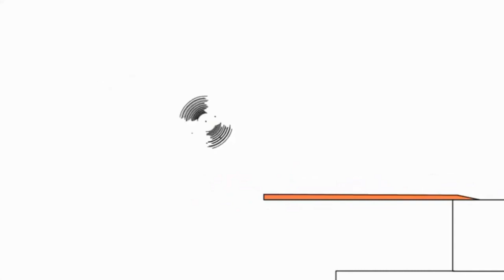29 липня 2021 р.